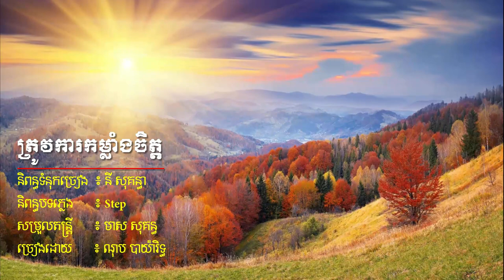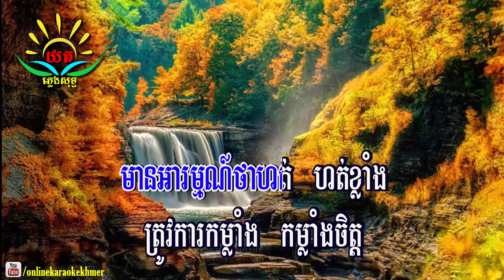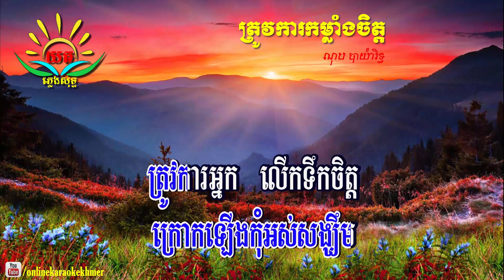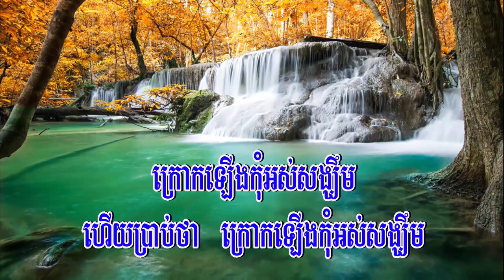ត្រូវការ​កម្លាំងចិត្ត​ ៖ ភ្លេងសុទ្ធ (ណុប បាយ៉ារិទ្ធ ) Trov Kar Kom Lang Jet Karaoke